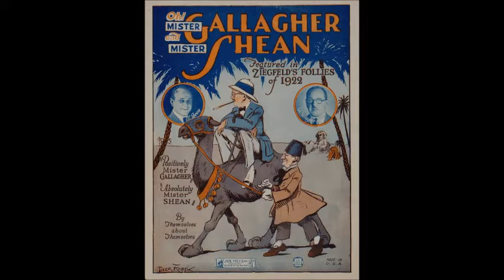Gallagher & Shean (Performed by Ed Gallagher and Al Shean) - 1922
The original version of 'Gallagher and Shean' performed by Ed Gallagher and Al Shean. Transferred from the original His Master's Voice recording released in 1922.